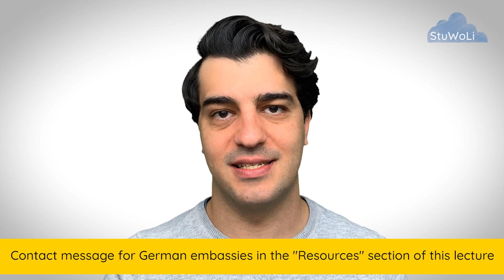Visa appointment waiting time - Studienkolleg applicants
Here you learn how to factor in the visa appointment waiting time in your home country in order to get your visa on time